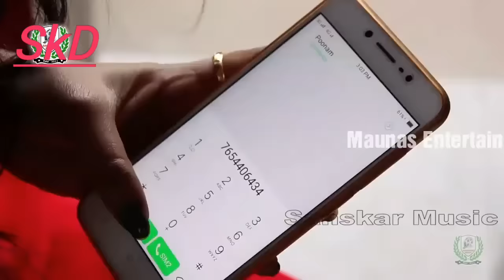Aav Tare Saiya Sakhi Tempo Se bhojpuri superhit songs 2018 Khesari new song